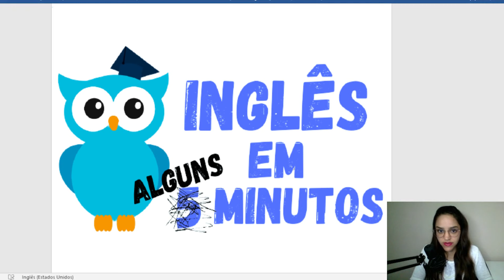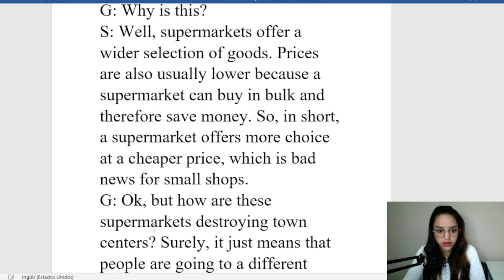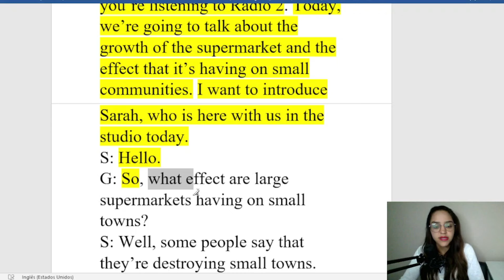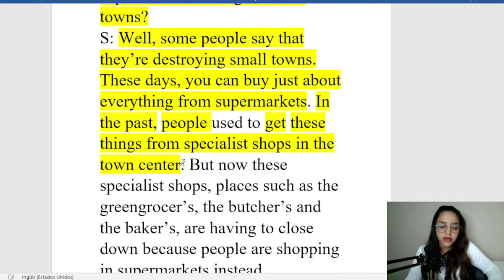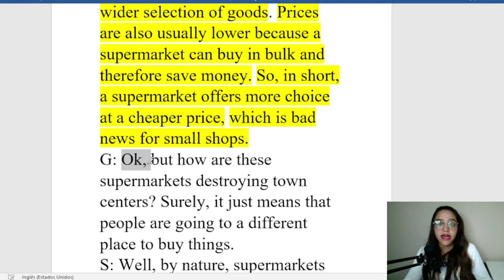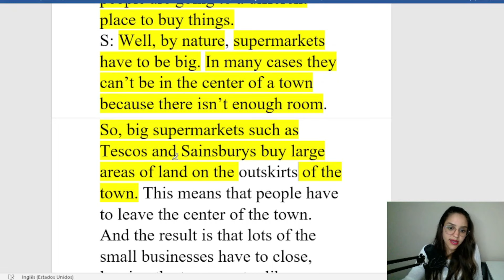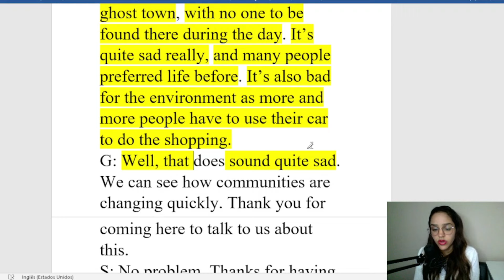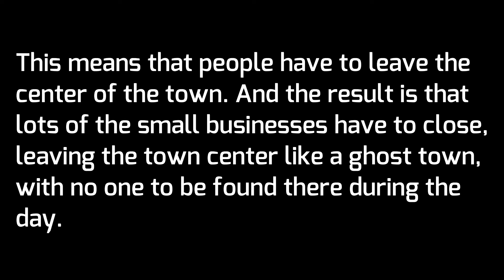APRENDA INGLÊS COM LEITURA GUIADA - TEXTO EM INGLÊS COM ÁUDIO E TRADUÇÃO AULA 373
Acesso vitalício.

Este é o trecentésimo septuagésimo terceiro vídeo da nova série Aprender Inglês com textos e diálogos.